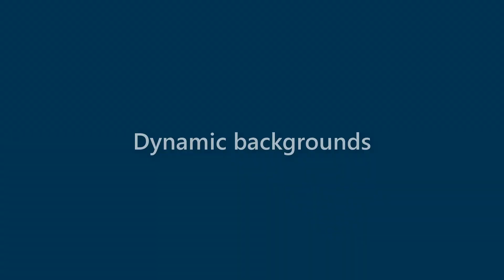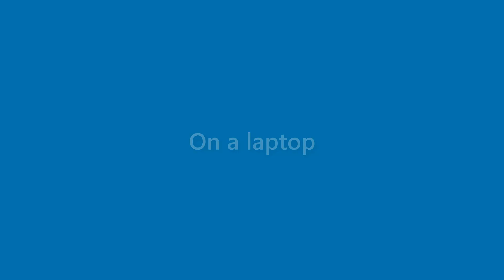Nicolas Quinn - appearance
Name Look - Nicolas Quinn - appearance. In this video we present "Nicolas Quinn" name look and feel in various scenarios.
This video will cover:
How does "Nicolas Quinn" look as a personal letterhead?
How does "Nicolas Quinn" look on a business card?
How does "Nicolas Quinn" look on a computer/laptop screen?
How does "Nicolas Quinn" look with different background colors?
How does "Nicolas Quinn" look with various fonts?